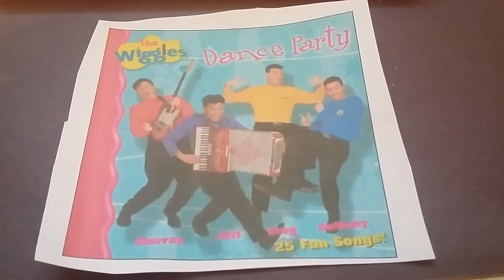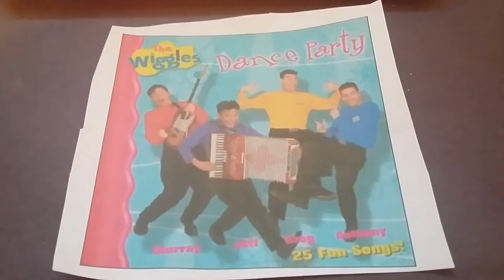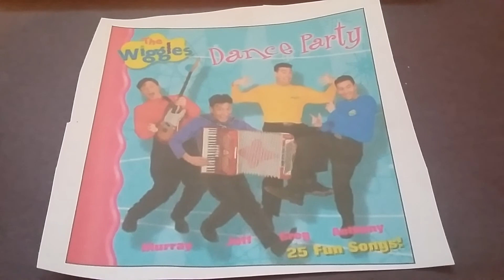Here We Go Dorothy